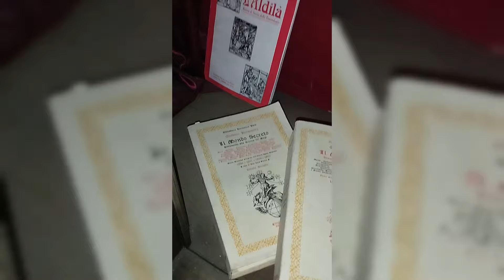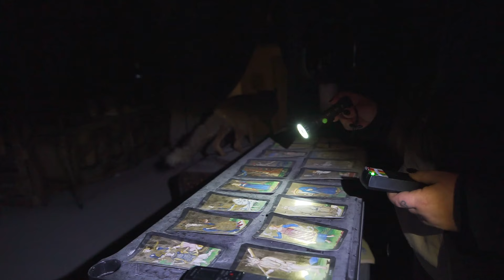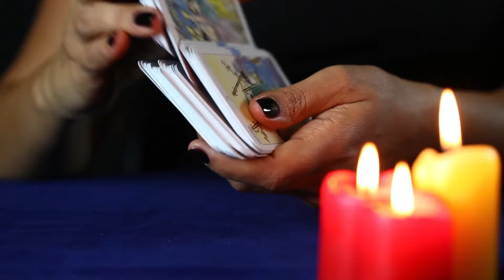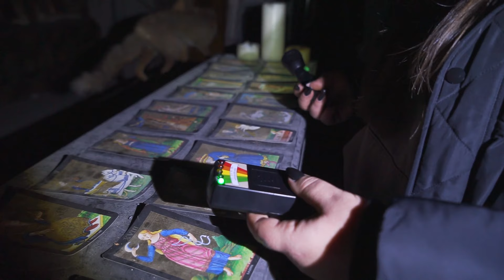MUSEO DELL'IMPOSSIBILE - QUALCUNO CI ASPETTA | Paranormal Experience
SECONDO EPISODIO DEL NUOVO FORMAT - Paranormal Experience👻
In questo video ci addentreremo all'interno del museo dell'impossibile e vi racconterò di nuove e strane sensazioni vissute, indagando sul posto, ma soprattutto vi parlerò di ciò che ci stava aspettando.
Questa che ascolterete è la seconda parte del racconto riguardo l'indagine svolta insieme a francesco andate sul suo canale per guardare le indagini👇

-  Musica di Jason Shaw su Audionautix.com